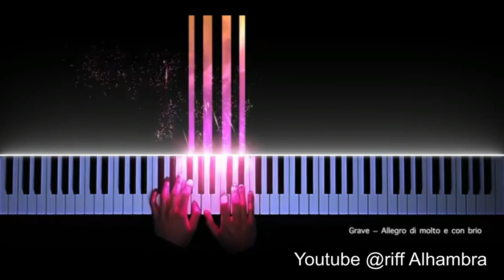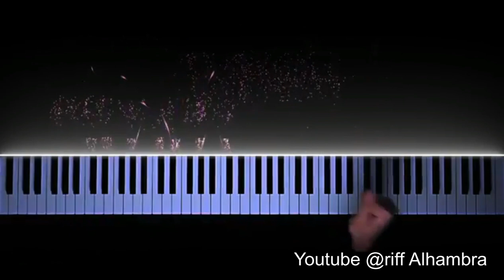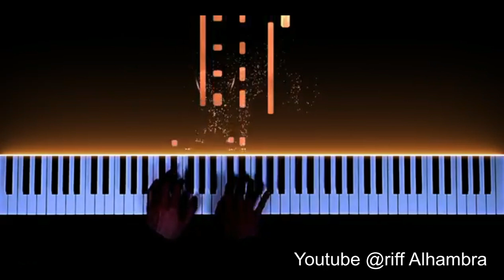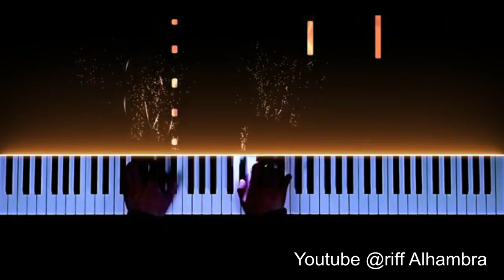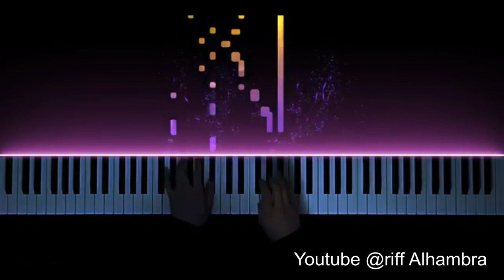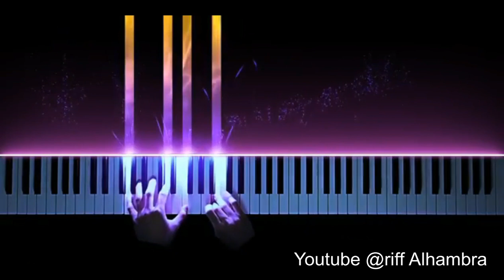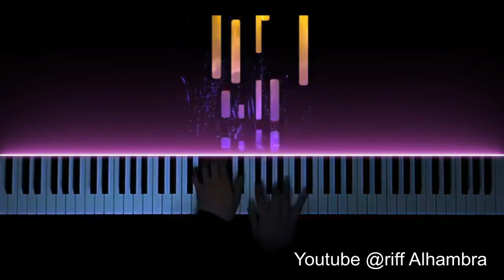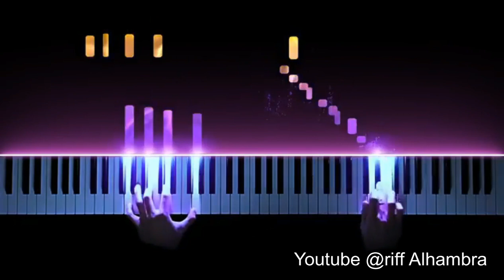Ralaxing Piano music Bethoven for Healing Stess and Depretion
Music’s form and structure can bring order and security to disabled and distressed children. It encourages coordination and communication, so improves their quality of life.

Listening to music on headphones reduces stress and anxiety in hospital patients before and after surgery.

Music can help reduce both the sensation and distress of both chronic pain and postoperative pain.

Listening to music can relieve depression and increase self-esteem ratings in elderly people.

Making music can reduce burnout and improve mood among nursing students.

Music therapy significantly reduces emotional distress and boosts quality of life among adult cancer patients.

depression music
stress music relaxation
stressful healing music
relaxing music
sorelaxing music